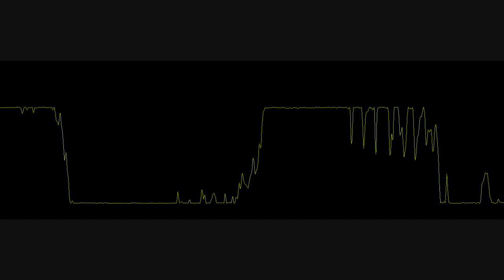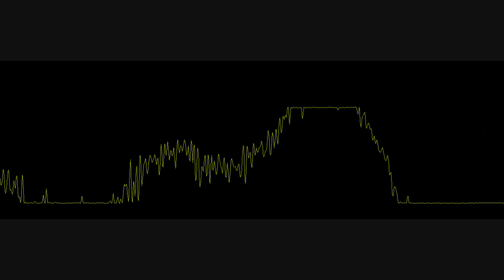Maino - Getaway Driver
As Heard On GTA IV

My Very First HD Video